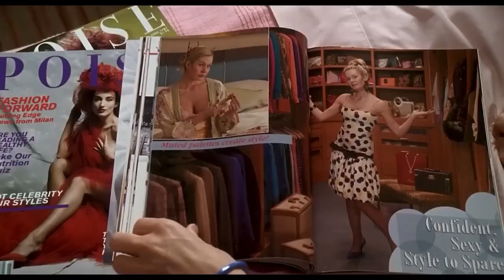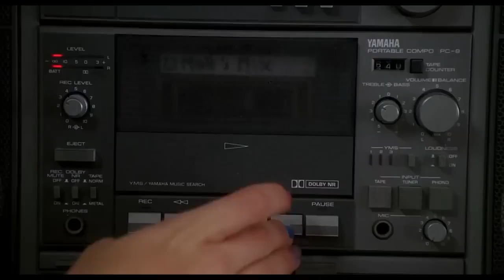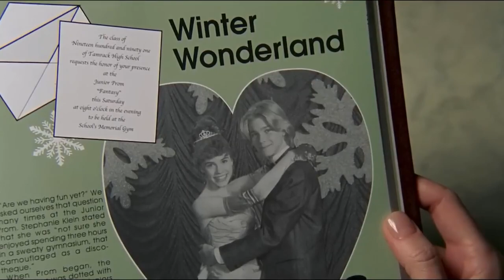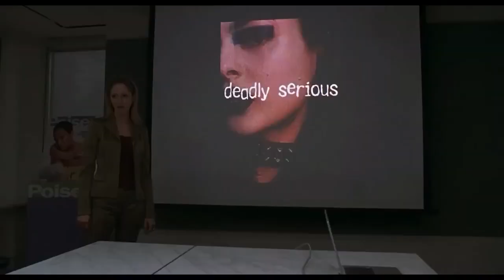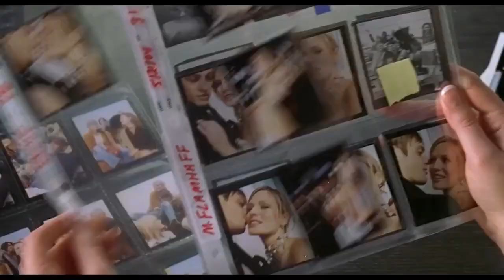13 Going on 30